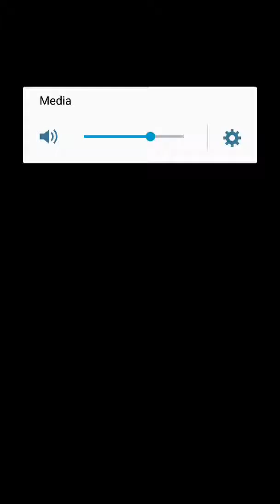SpaceDog : The Champion - Android Gameplay - CUTE SHIBA!!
Space Dog The Champion Gameplay

Mobile Games Android New 2017